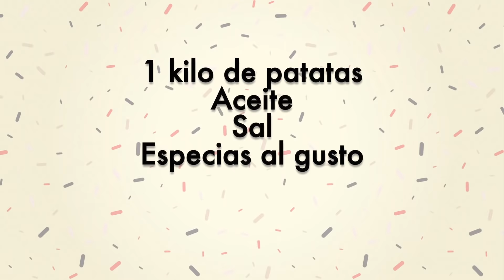Acabo De Descubrir Las Patatas Fundentes Y Ahora Las Uso Para Acompañar Casi Todo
Patatas, patatas y más patatas. En todas sus formas. me encantan. Pero estas son unas de mis favoritas porque son cremosas por dentro, crujientitas por fuera y muy poco grasas. Estoy segura de que a ti también te van a encantar así con no dudes en hacerlas. Maravillosas.